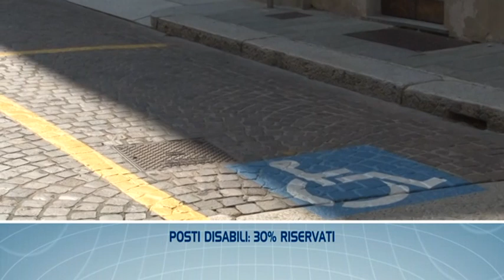TGL FLASH - Le ultime notizie di Piacenza e provincia